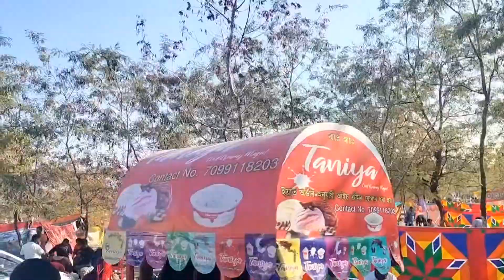Picnic spot Bhairabkund Arunachal Pradesh & Bhutan as Beautiful scenery | Bhairabkund udalguri Assam